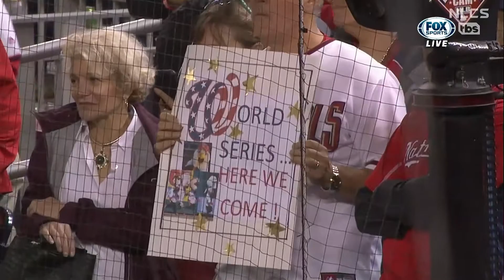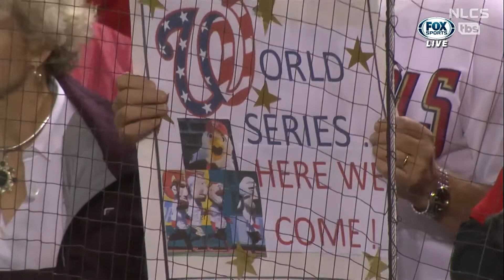20191015_國民4連勝奪國聯冠軍 隊史首度打進世界大賽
Nationals clinch first World Series berth in franchise history

紅雀在國聯冠軍系列賽中從未取得領先，4場比賽下來只拿6分，遠遠不及國民的20。這是國聯冠軍系列賽自2015年紐約大都會擊敗芝加哥小熊以來，首度出現4戰橫掃的情況，也是國聯冠軍系列賽12年來的第2度出現橫掃戰績。